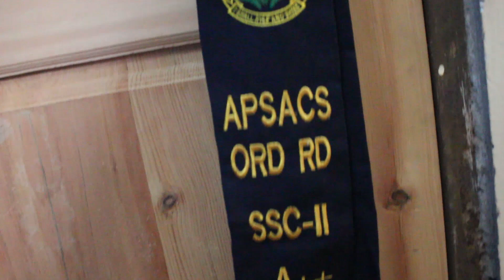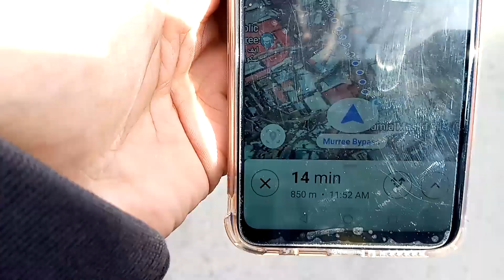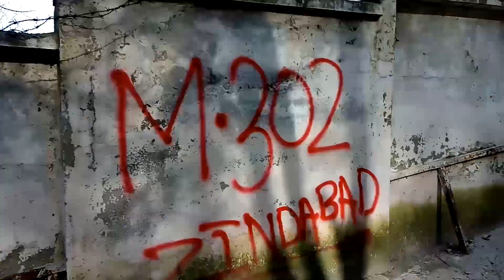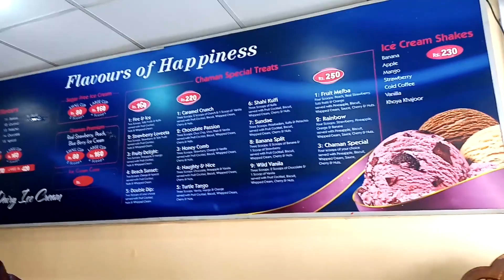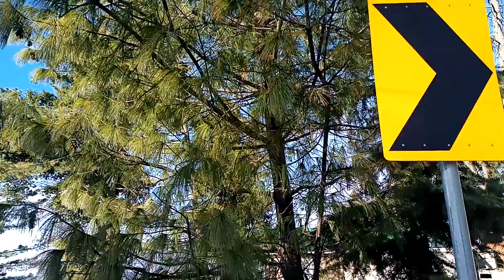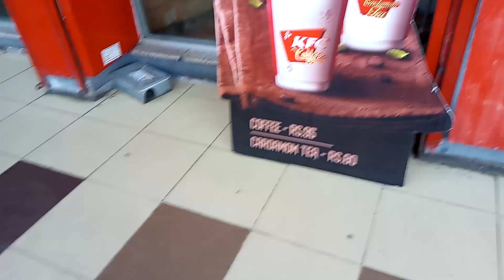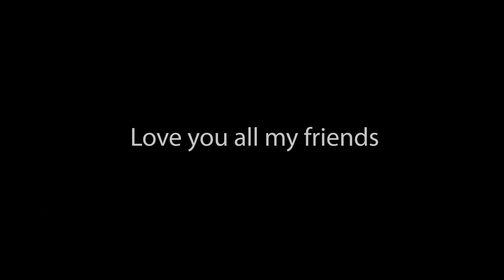Trip to Murree -Vlog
We have a wonderful trip with APS ORD rd to Murree . We have enjoyed alot and visited Mallroad , Usmania , Chaman ice-cream , KFC , Coffee places and Hiking trackes.